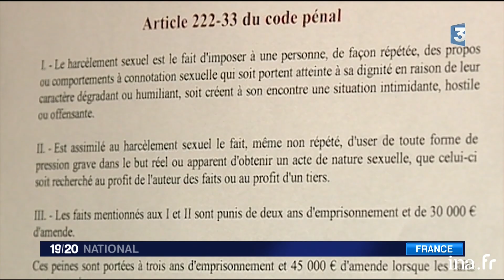2017 : Campagne contre le harcèlement sexuel à l'Assemblée | Archive INA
19/20 Edition nationale | France 3 | 25/10/2017
L'Assemblée nationale lance une campagne contre le harcèlement sexuel. Des affiches reproduisant deux articles du Code pénal à propos du harcèlement sexuel et moral ont été placardées dans les ascenseurs pour rappeler à l'ordre les députés. Témoignage de Marine Tondelier, ancienne assistante parlementaire ainsi que réactions des députés Jean Lassalle, Laure de la Raudière, Pierre Dharreville, et de François de Rugy, président de l'Assemblée nationale.